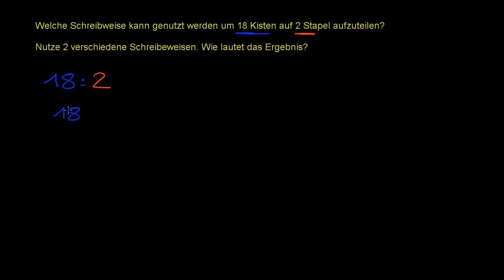Beispiel: Division/Teilen in verschiedenen Schreibweisen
Übersetzer: Armin Mayrhofer